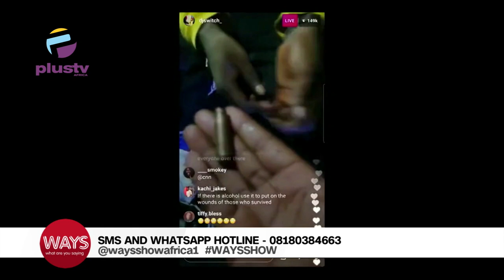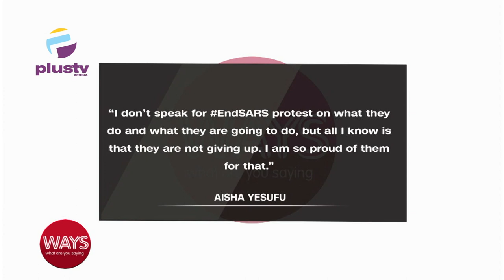endsarsmemorial - State Of Nigerian Youths After 3 Years